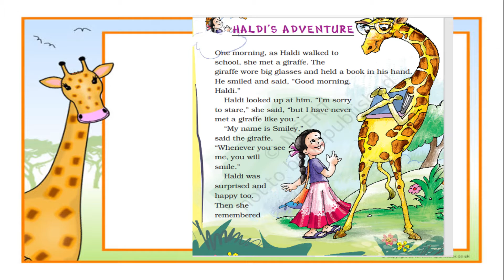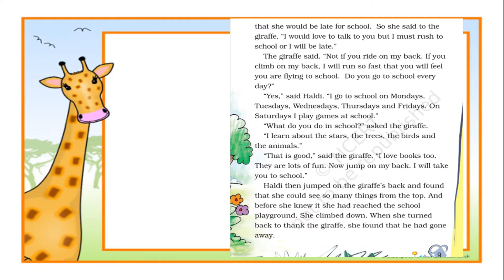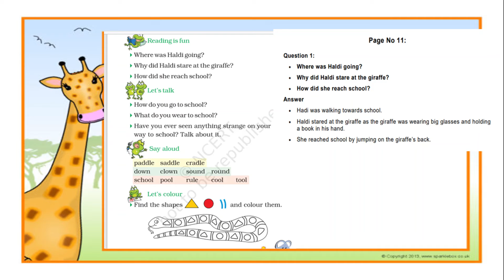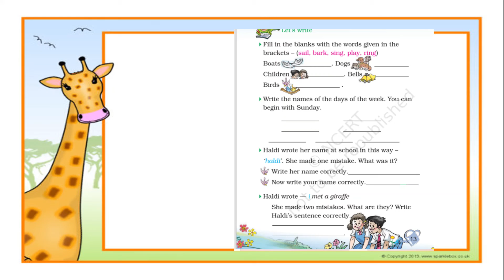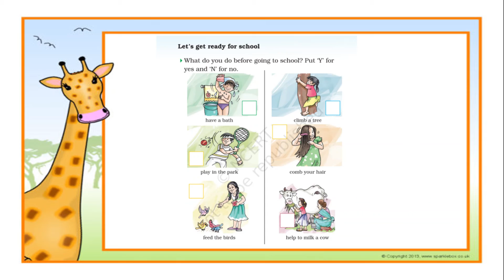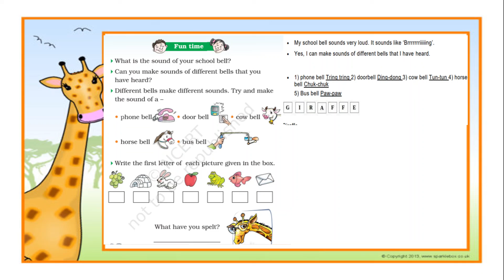MARIGOLD II UNIT 1 CHAPTER 2 HALDI'S ADVENTURE